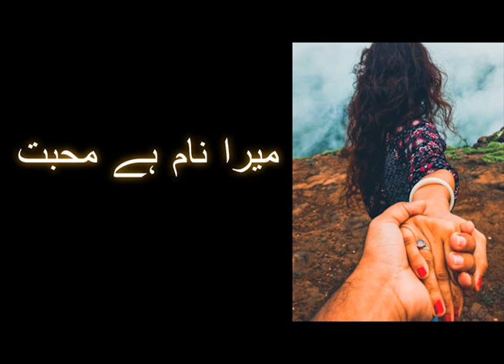MOHABBAT KYA HAI (میرا نام ہے محبت) FULL POETRY 1080 HD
Topic:MOHABBAT KYA HAI (میرا نام ہے محبت) FULL POETRY 1080 HD
IMPORTANT: